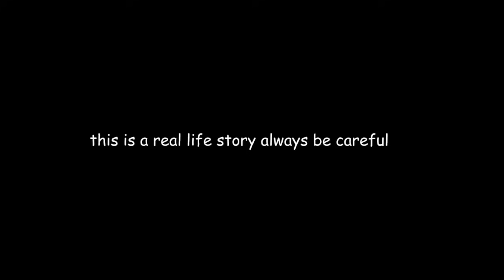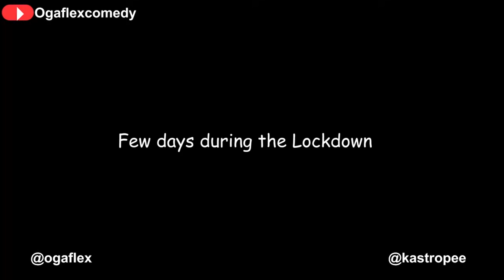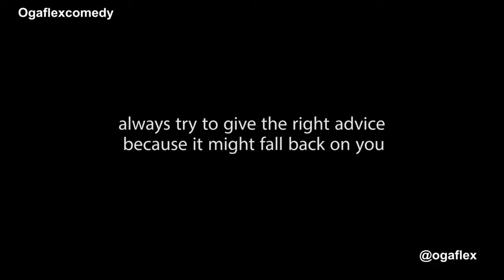Real house of comedy ft ogaflex Comedy || BEST OF APRIL || 2020 comedy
watch the best out of the real house of comedy ft ogaflex comedy, an entertaining comedy video that will put a smile on everyone face
please kindly watch share and comment